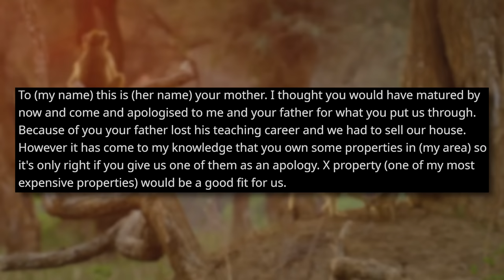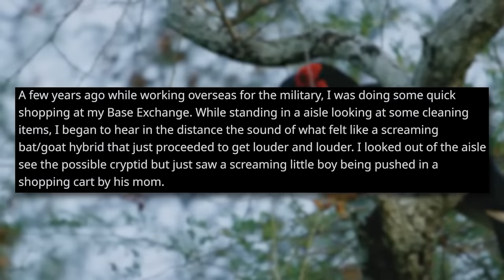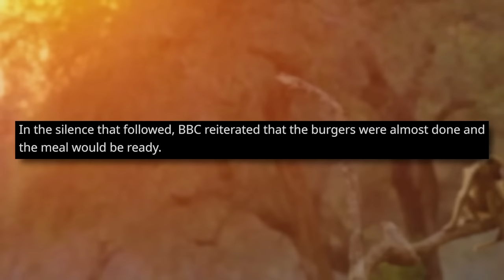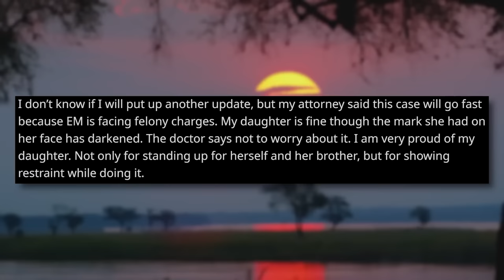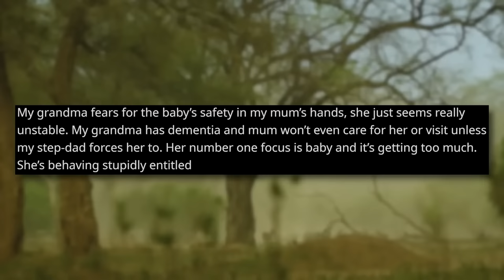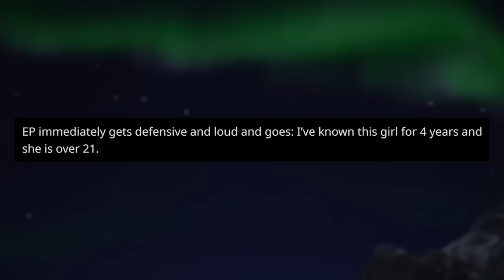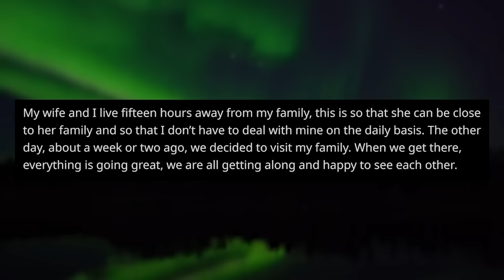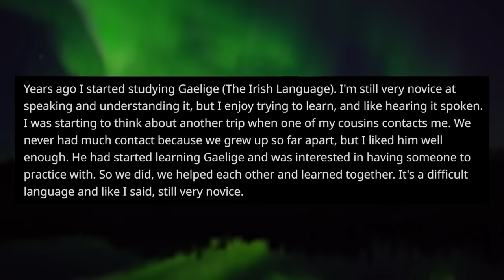r/EntitledParents | My Mom Hired A PRIVATE INVESTIGATOR To Find Me!